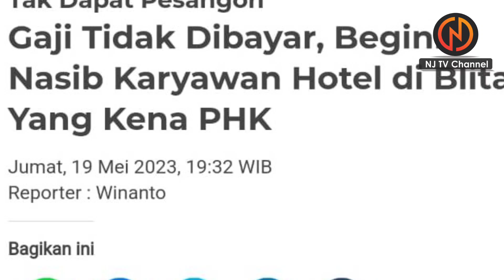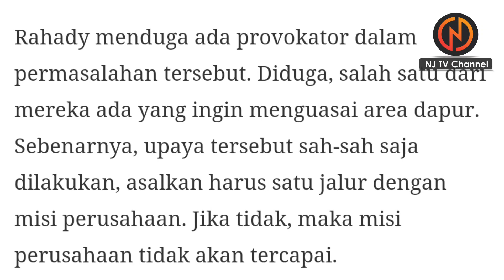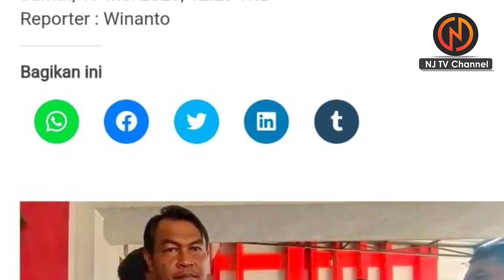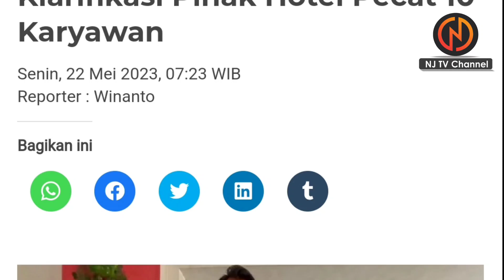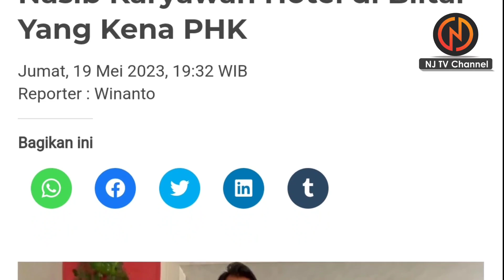MEMANAS 📌" DPRD BLITAR " AWASI KASUS PHK DI HOTEL PURI PERDANA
"Soundtrack For Latest News" is electronic cinematic track. I used cinematic arpeggio, fx's, orchestra. This track is nice for triller, news, gaming, history videos.